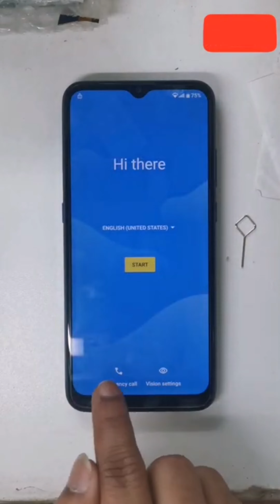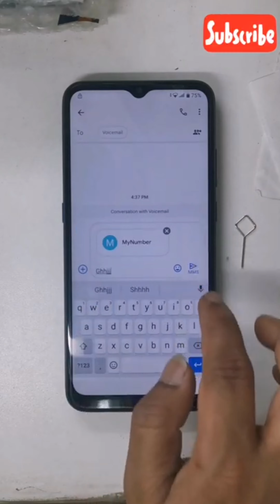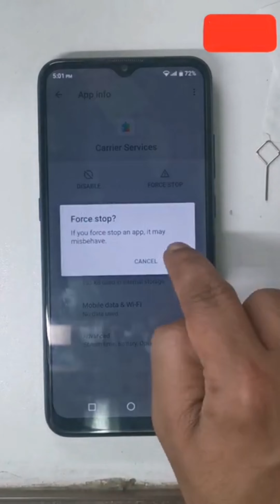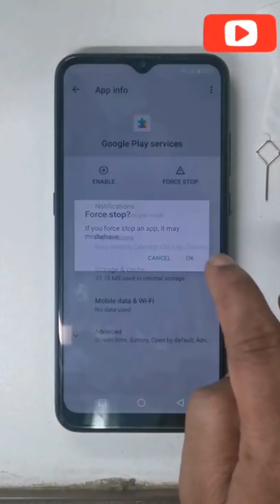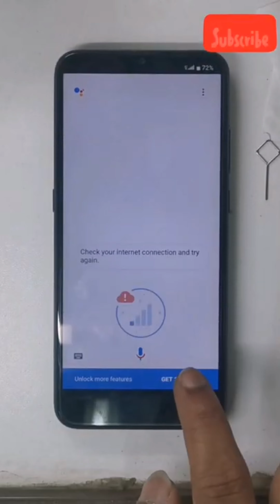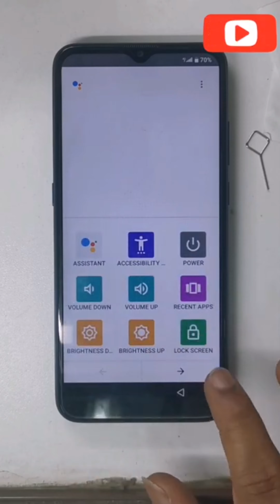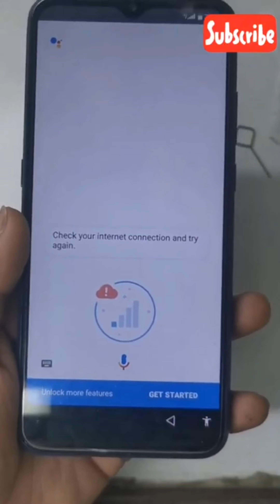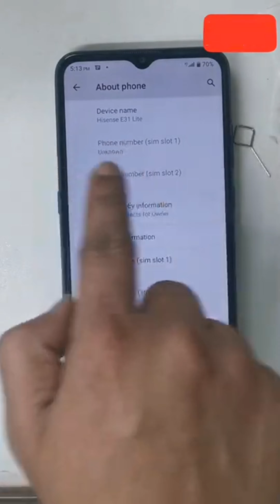Hisense E31 Lite (HLTE105E) FRP Bypass Easy New Method 2024 Google Account Unlock Android Version 11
Hisense E31 Lite ( HLTE105E ) FRP BYPASS EASY METHOD 2023 | Google Account Unlock ANDROID VERSION 11